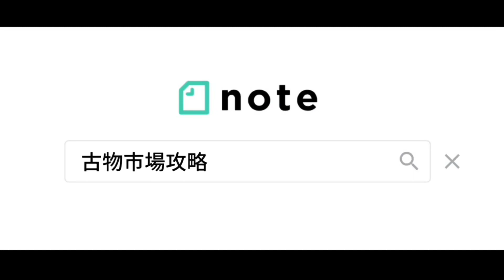【古物市場】東京マーケットのルール変更｜木曜日はノーブランド衣類が禁止になりました！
(2,000名以上が参加するコミュニティー付き)

🌟オススメの梱包資材はこちら

■プチプチ

■OPPテープ

■宅配ビニール

🌟オススメコンテンツ

■アクセス
埼玉県草加市苗塚町452-1

■開催日
毎週火曜日11時から 道具市
毎週木曜日11時から ブランドアパレル初心者の会

■競りルール
符丁あり・ハイなし
アトノリ・チョイノリなし(初心者あり)

【ブランドショップYUN】
矢吹ママが運営しています。
応援・購入お願いします！

🌟オススメのBtoB道具オークション

※ご入会時は『やなぎだの紹介』とご入力ください。

※アプレオークションにお申し込みの際『やなぎだのYouTubeを観た』とご入力頂けると3ヶ月間こちらの落札相場ツールが無料でご利用頂けます！
仕入れや買取の相場検索にご活用ください！

新規の古物商を1万人増やしたい!!

【関連動画】

🌟さいごに